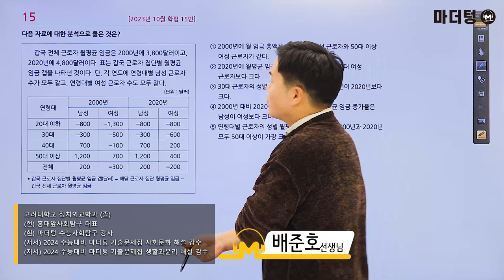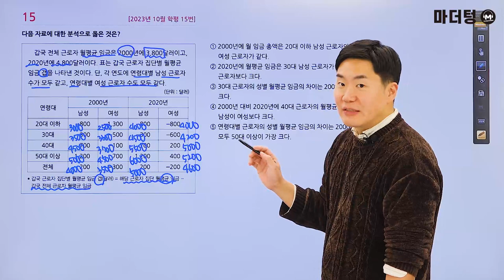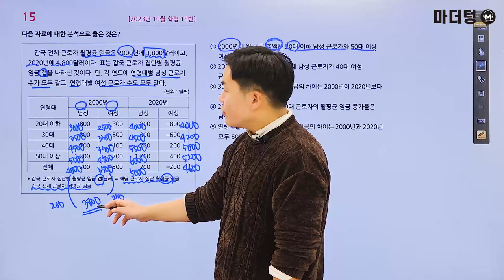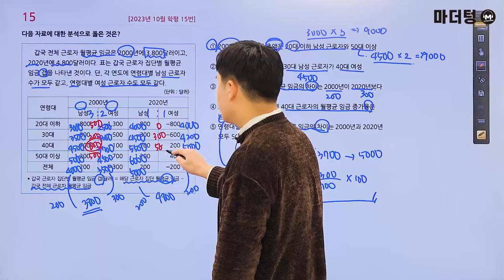마더텅 | 사회·문화 | 2023년 10월 학평 15번 (해설 : 배준호 선생님)